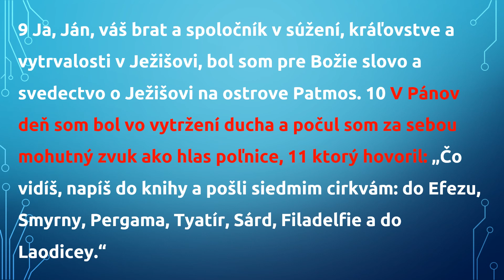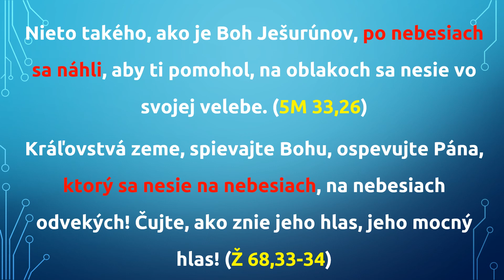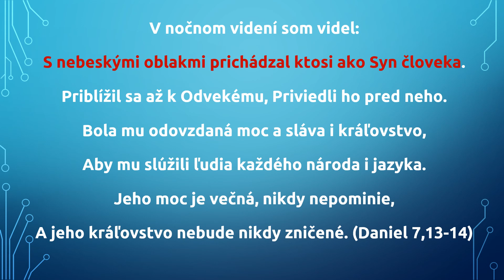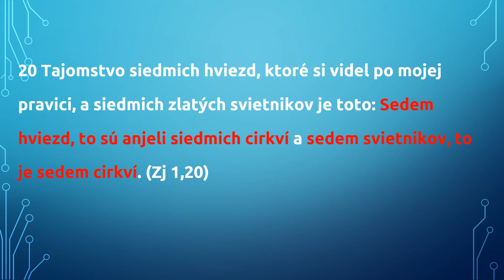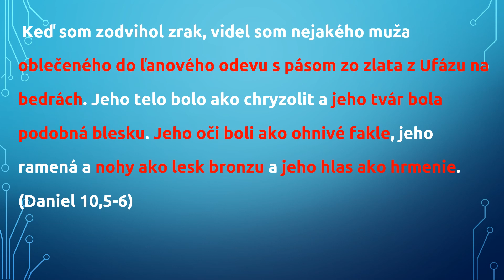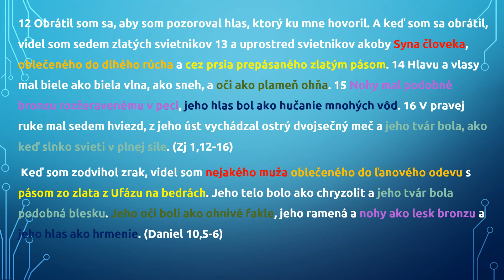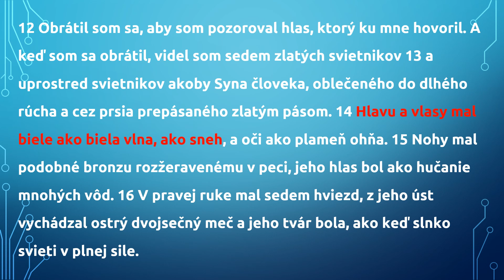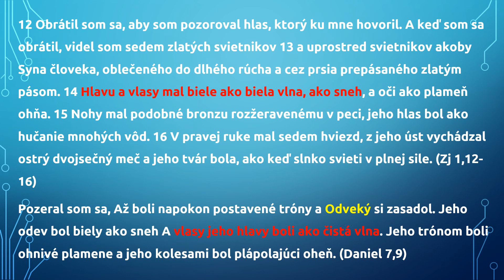Kniha Zjavenia 1,12-16, VII (Syn človeka)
Poznanie Biblie - (161) - Kniha Zjavenia, VII (Syn človeka)
Kniha Zjavenia 1,12-16
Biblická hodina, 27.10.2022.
káže: Daniel Sjanta
Evanjelická metodistická cirkev Kovačica

Táto séria kázní sa zaoberá novozákonnými knihami. Sériu kázní zo starozákonných kníh nájdete tu: